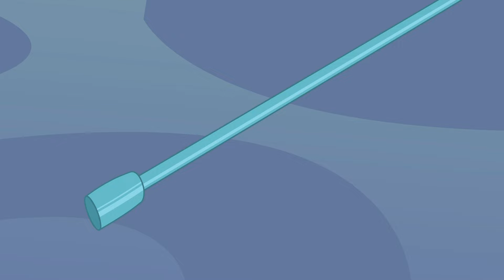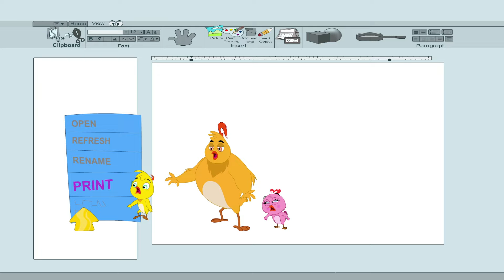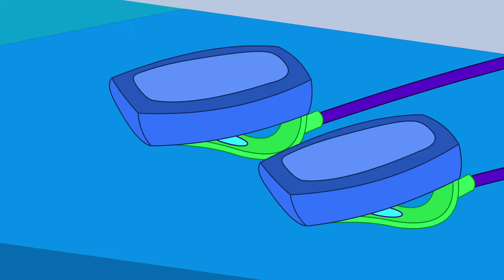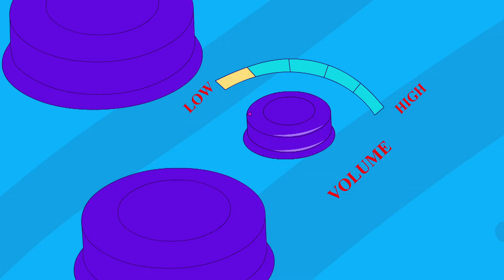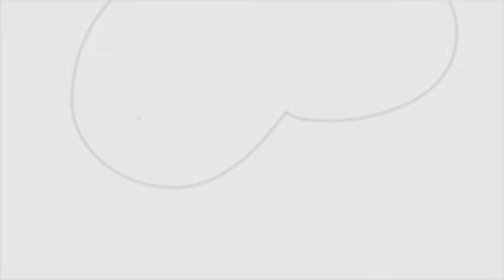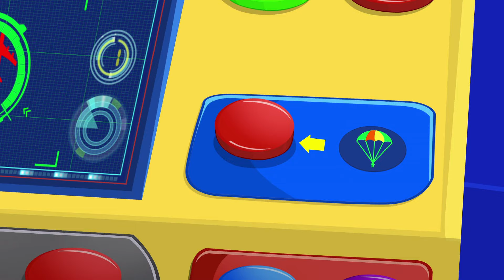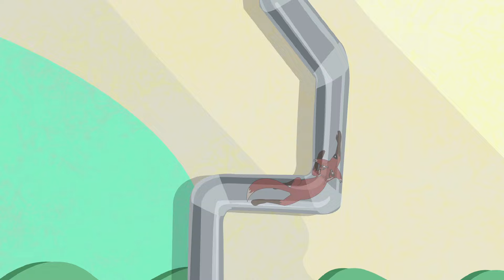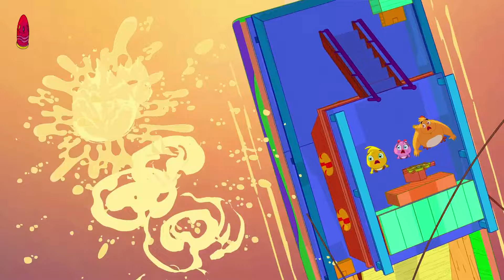A Raposa Está Pegando Fogo! 🦊 🔥 ✈️ | Eena Meena Deeka | WildBrain Português